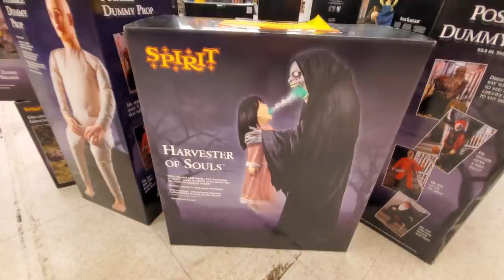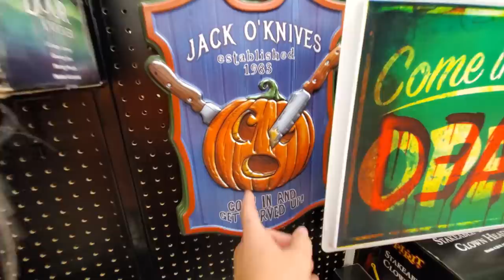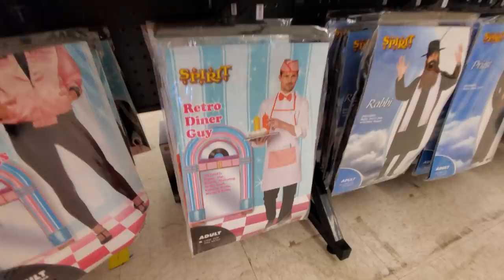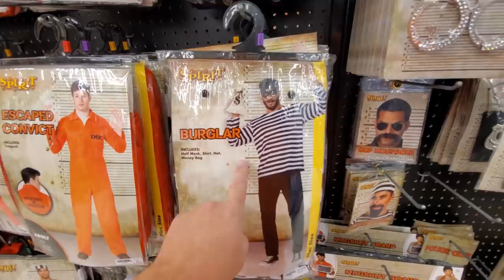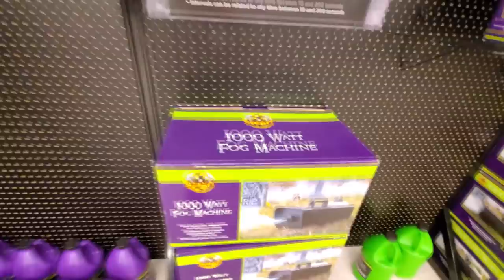SPIRIT HALLOWEEN 2020 BRADENTON FLORIDA